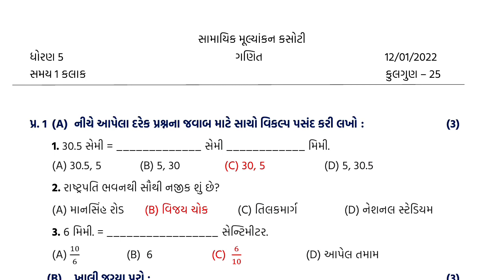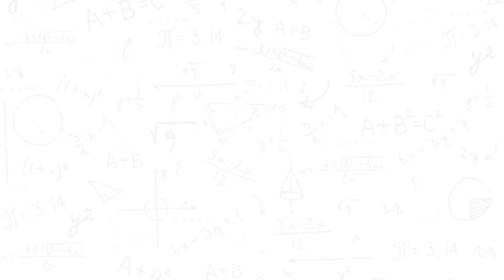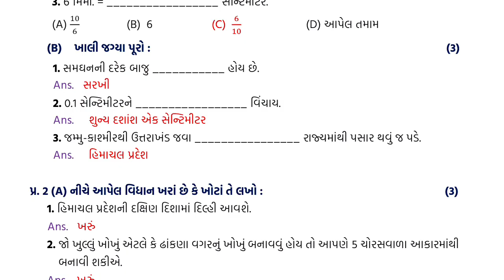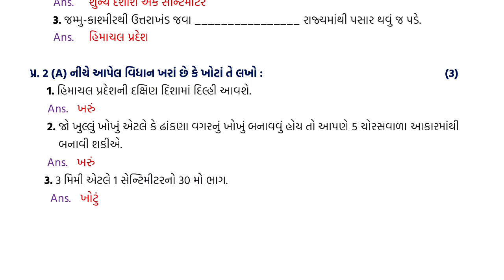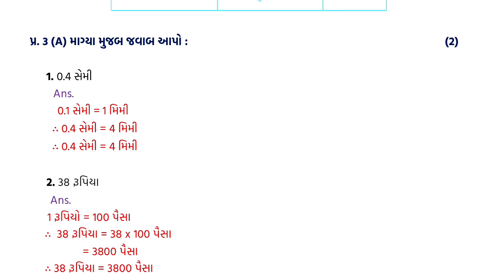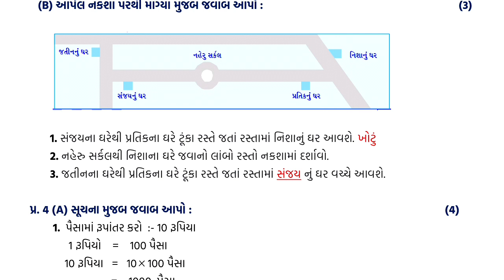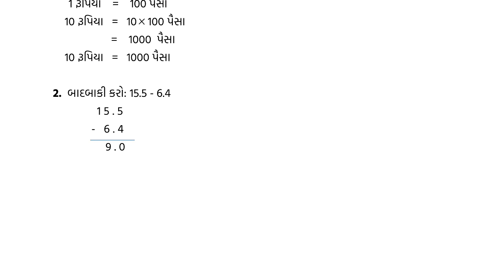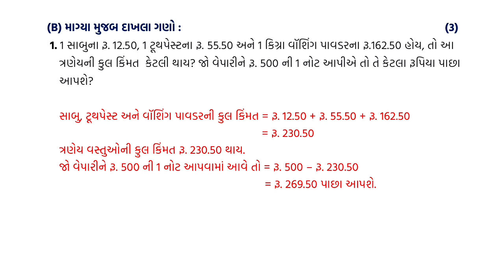std 5 Maths 12/01/2022 ekam kasotisolutionJanuary 2022 dhoran 5 Ganit ekam kasoti January 2022